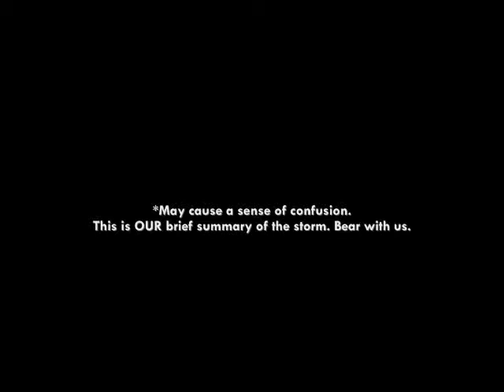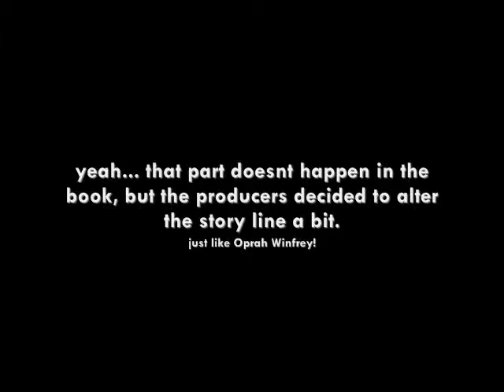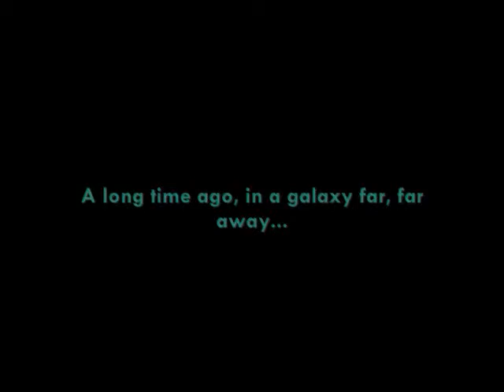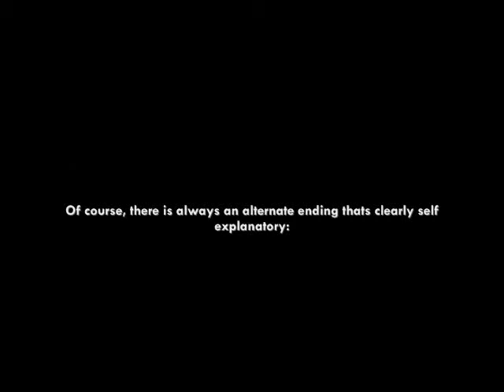Their Eyes Were Watching God - Chapter 18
Pre-IB English II Project